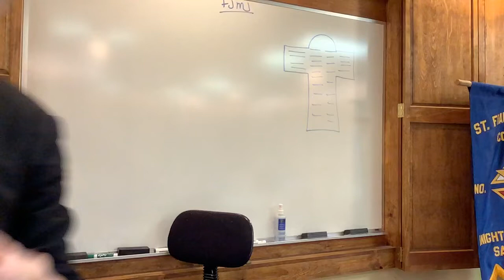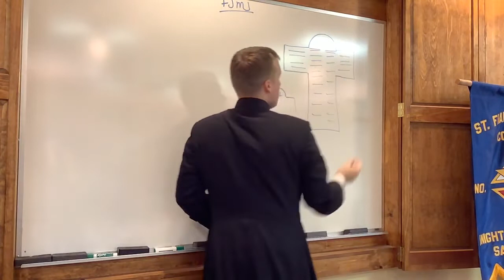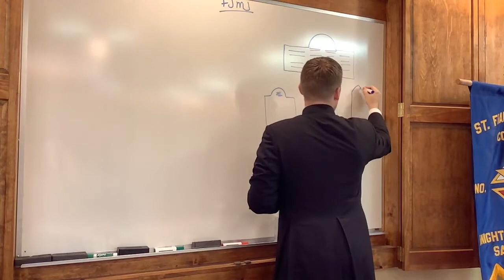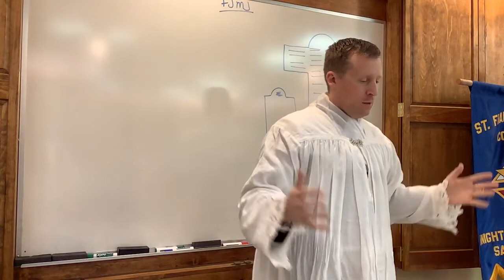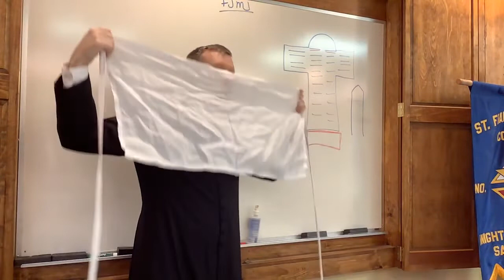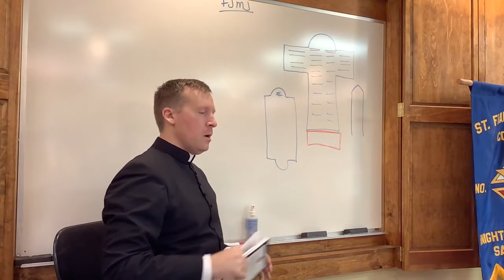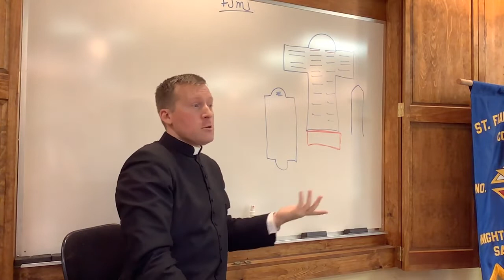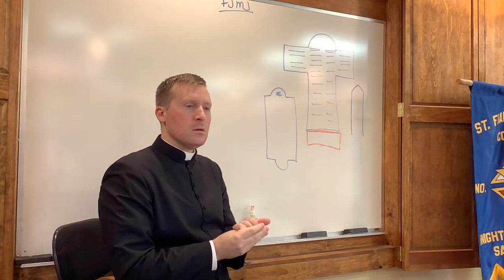Seminar 14 The Catholic Faith 14 Adult Catechesis Explanation of Vestments and Church Archit